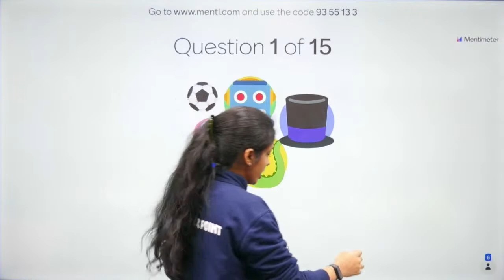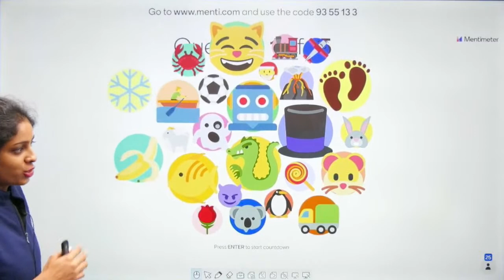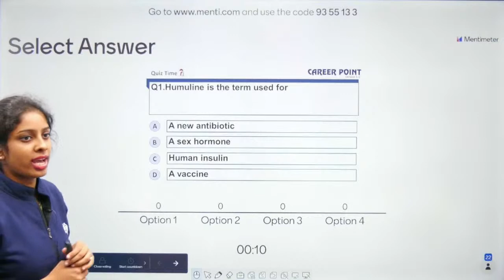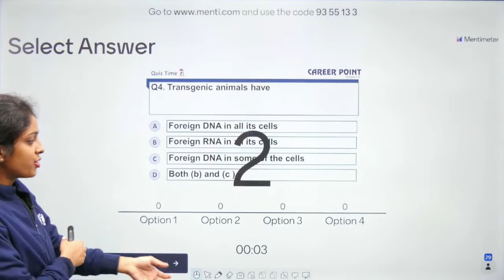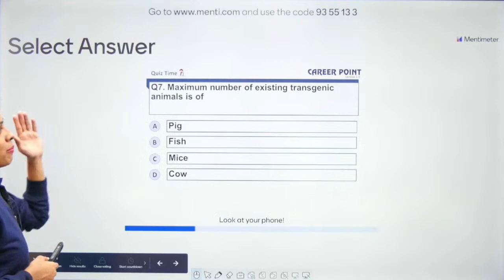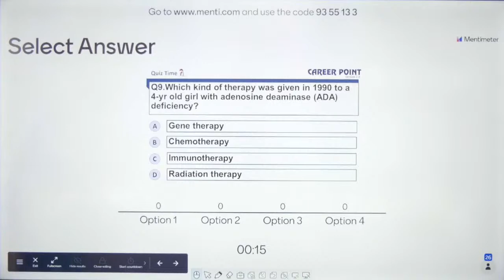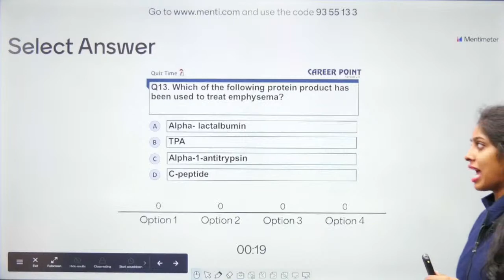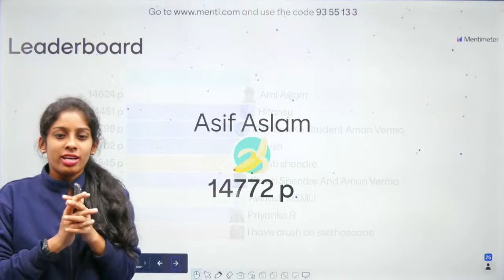Menti-Quiz Application Of Biotechnology | Biology | XII | Krishnaveni Ma’am | eCareerPoint-English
Menti Quiz - Application Of Biotechnology :- eCareerPoint-English Medium brings an interesting live session for NEET aspirants to prepare for NEET. In this session, Krishnaveni Ma'am will be discussing interesting topics of Application Of Biotechnology. Get a wider understanding of the NEET course by the comprehensive, simplified, and effective video lectures in English Medium. Broader your concepts with deeper conceptual explanations. Learn and grasp the concepts of NEET.

If you want to enhance your overall preparation for NEET. Exam in English, then visit the links mentioned below:-

The expert faculties of Kota's coaching mentors the NEET aspirants through easy to understand teaching methodology. These free NEET Video lectures on the eCareerPoint- English Medium YouTube channel will help you make a study plan that will help you prepare for NEET in the English language.